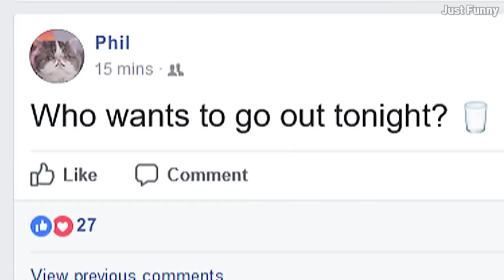ŚMIESZNE KOTY 2 😂 DUBBING: MATT OLECH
◀ CZYTAJ OPIS - ROZWIŃ ▶

■ Strzał W Dziesiątkę z nielimitowanymi połączeniami, SMS-ami, MMS-ami i 10 GB LTE za 10 zł
■ Lajtowy HIT z nielimitowanymi połączeniami, SMS-ami, MMS-ami i 25 GB LTE za 36,99 zł

■ FAQ ■
Z jakiego sprzętu korzystasz?

♥ O FILMIE: W dzisiejszym odcinku ŚMIESZNE KOTY 2, czyli... śmieszne koty, czyli to, po co powstał Internet ^^ Oczywiści jak ostatnio: dubbing zwierząt: Matt Olech :D

Matt Olech - twórca Pozytywnie Pozytywnego kanału VlogMateusz.

▪ POCZTA ▪ Mathieu Olech
skr. pocz. 81, Urząd Pocztowy
72-400 Kamień Pomorski